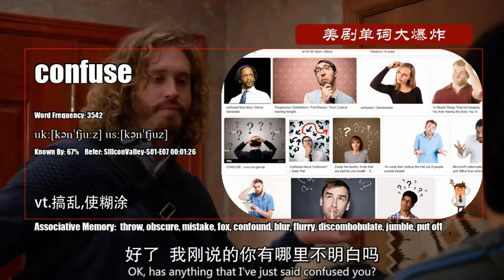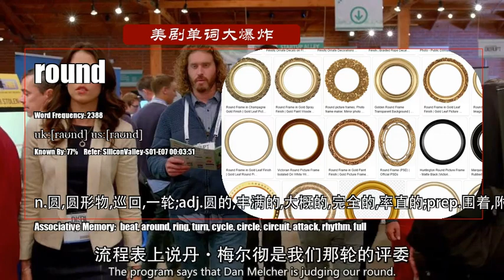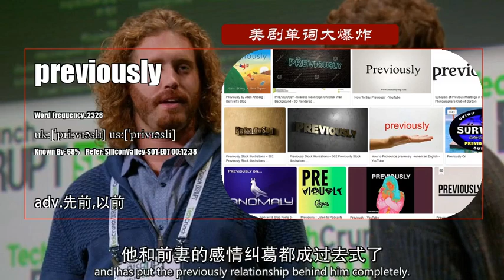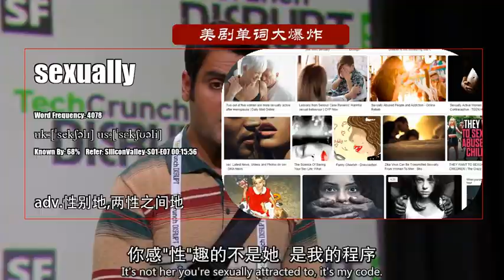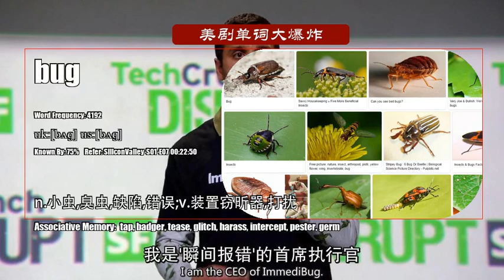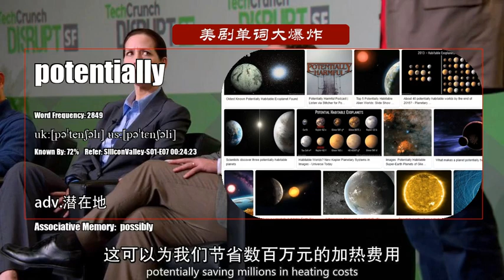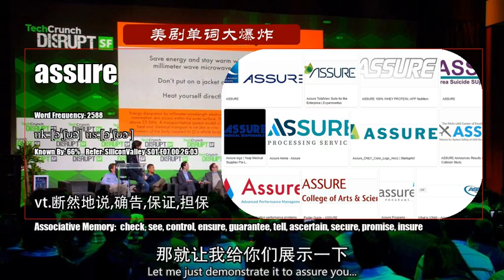S01E07_A【硅谷 Silicon Valley】美剧单词大爆炸初级版